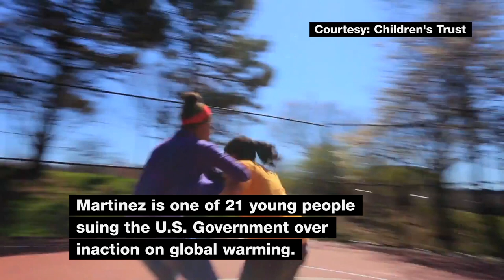The Future of Environmental Activism w/ Xiuhtezcatl Martinez | MTV News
MTV News’ Gaby Wilson talks to Xiuhtezcatl Martinez, youth director of Earth Guardians and one of many young people who are suing the U.S. Government over inaction on global warming.